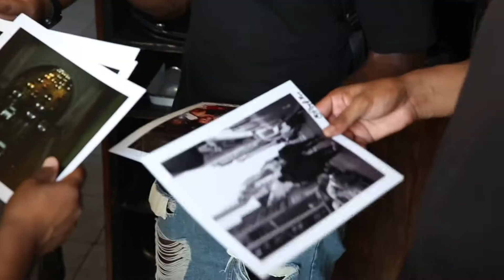HEX PhotoLab 10 @ The Ace Hotel DTLA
The 10th HEX PhotoLab LA at The Ace Hotel in DTLA. At this PhotoLab, we partnered with renowned street photographer, Travis Jensen for the LA release of this new photo book Barbary Coast Now.